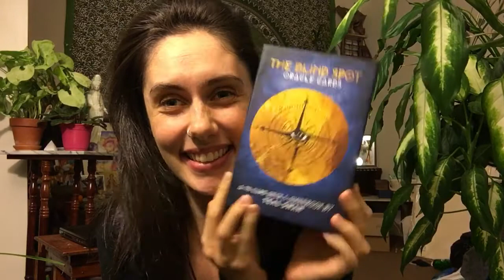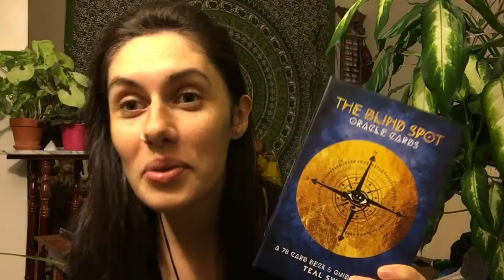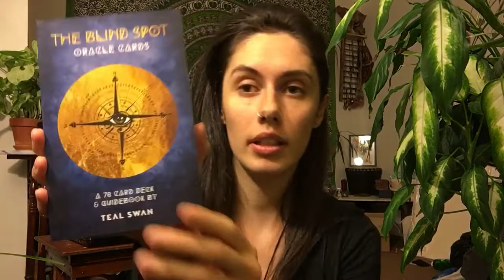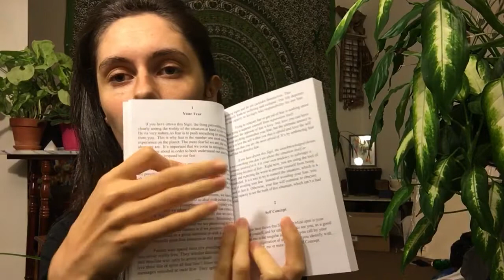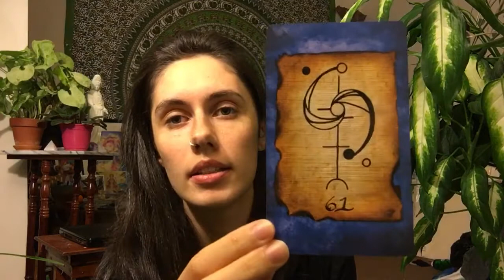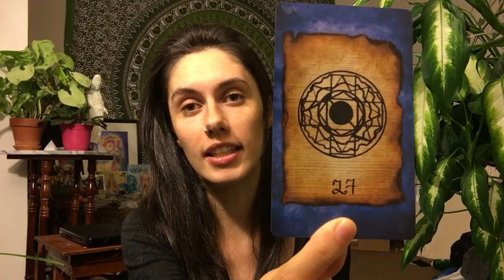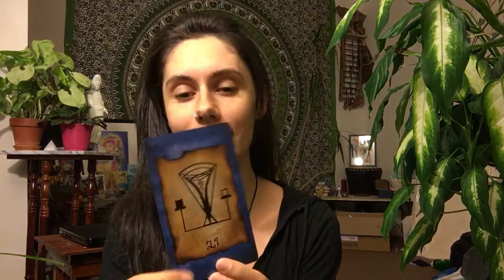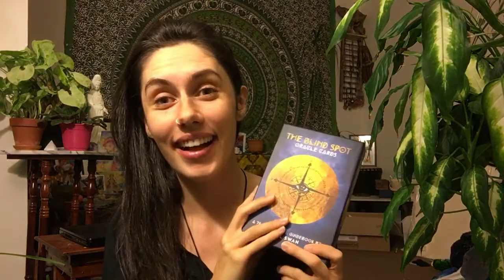First Look at Teal Swan’s New Oracle Deck! (THE BLIND SPOT ORACLE CARDS)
The first look at the new Teal Swan Oracle Cards! I'm am so over the moon to be reviewing and sharing these cards with you today!